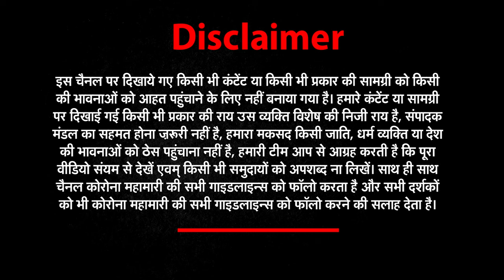चीन के बच्चों में रहस्यमयी बीमारी के लक्षण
2020 में कोरोना की वजह से पूरे देश में हाहाकार मच गया था लॉकडाउन जैसे चीजों से हमें गुजरना पड़ा था और ये कहा जा रहा था की चीन ने ही कोरोना फैलाया था चीन के वुहान की लैब से ही कोरोना फैला था. अब एक बार फिर से चीन में एक रहस्यमयी बीमारी फैल रही है. फेफड़ों में सूजन, सांस लेने में परेशानी, खांसी और तेज बुखार.